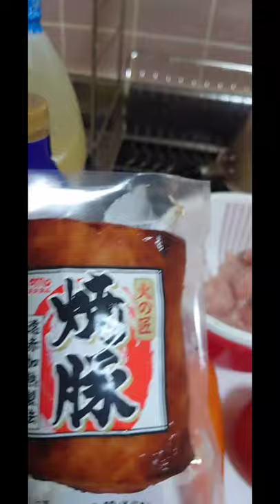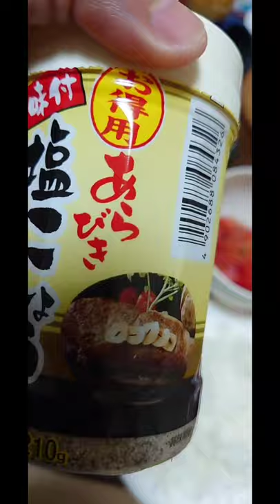PORK GINILING WITH A TWIST TASTE OF HAM(Recipe) Marian Senoo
INGREDIENTS:

Pork Giniling
Oil
Garlic
Onion
Tomato
Potato
Carrot
Ham
Salt
Black Pepper
Soy Sauce
Egg
Water

Filipino Japanese
Wife of a Japanese
Japan Vlog
Living In Japan
Foreign Housewife
My Daily Life In Japan
Lifestyle Vlog
Family Vlog In Japan